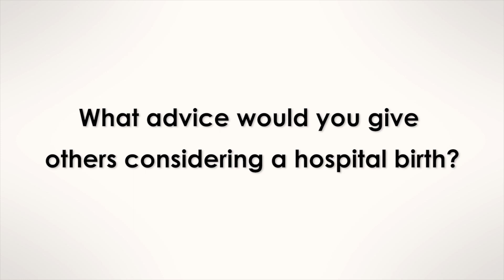Association of Ontario Midwives - Birth Location Advice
Shot on location at the AOM offices in Toronto.  This video is part of a 9 part short-form video series commissioned by the AOM in February 2018.  The goal was to inform women on the different choices available when considering midwifery services.